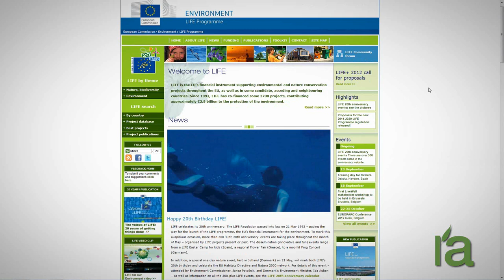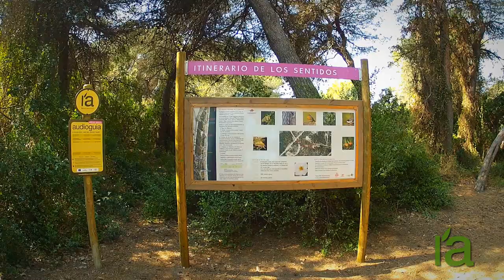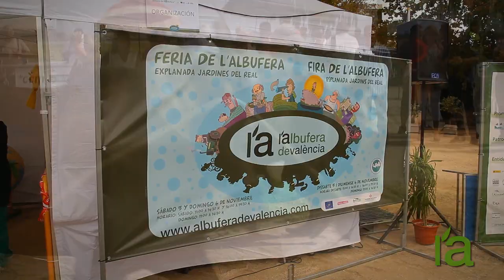Projecte SEDUCCIÓ AMBIENTAL (2012) valencià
Proyecto LIFE SEDUCCIÓN AMBIENTAL
Awareness Campaign on the values of the NATURA 2000 network in Albufera Natural Park
Programa LIFE de la Comisión Europea
AYUNTAMIENTO DE VALENCIA

LIFE07 INF/E/000865
01-JAN-2009 to 31-DEC -2012